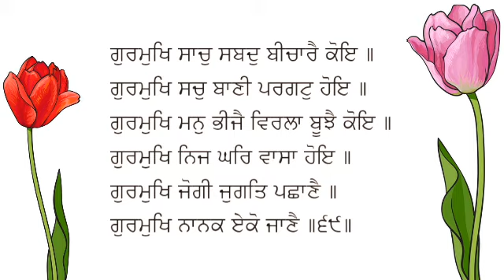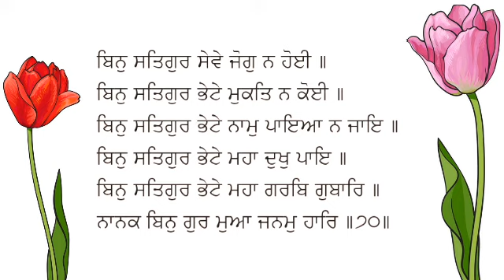Sidh Gosht Katha | Pauri 66 to 70 | Ang 945, 946 | Thakur Singh Ji | ਸਿਧ ਗੋਸਟਿ ਕਥਾ | ਪੌੜੀ ੬੬ ਤੋਂ ੭੦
In this Video you learn about Guru Nanak Teaching, how he showed right path to people and what he think about God, He also gave all answers of questions. These are 66 to 70 Pauris of Ramkali Sidh Gosht. Dhan Dhan Guru Nanak Dev Ji & Dhan Dhan Guru Granth Sahib Ji. This Video explains following passage..

ਜਾ ਇਹੁ ਹਿਰਦਾ ਦੇਹ ਨ ਹੋਤੀ ਤਉ ਮਨੁ ਕੈਠੈ ਰਹਤਾ ॥
ਨਾਭਿ ਕਮਲ ਅਸਥੰਭੁ ਨ ਹੋਤੋ ਤਾ ਪਵਨੁ ਕਵਨ ਘਰਿ ਸਹਤਾ ॥
ਰੂਪੁ ਨ ਹੋਤੋ ਰੇਖ ਨ ਕਾਈ ਤਾ ਸਬਦਿ ਕਹਾ ਲਿਵ ਲਾਈ ॥
ਰਕਤੁ ਬਿੰਦੁ ਕੀ ਮੜੀ ਨ ਹੋਤੀ ਮਿਤਿ ਕੀਮਤਿ ਨਹੀ ਪਾਈ ॥
ਵਰਨੁ ਭੇਖੁ ਅਸਰੂਪੁ ਨ ਜਾਪੀ ਕਿਉ ਕਰਿ ਜਾਪਸਿ ਸਾਚਾ ॥
ਨਾਨਕ ਨਾਮਿ ਰਤੇ ਬੈਰਾਗੀ ਇਬ ਤਬ ਸਾਚੋ ਸਾਚਾ ॥੬੬॥

ਹਿਰਦਾ ਦੇਹ ਨ ਹੋਤੀ ਅਉਧੂ ਤਉ ਮਨੁ ਸੁੰਨਿ ਰਹੈ ਬੈਰਾਗੀ ॥
ਨਾਭਿ ਕਮਲੁ ਅਸਥੰਭੁ ਨ ਹੋਤੋ ਤਾ ਨਿਜ ਘਰਿ ਬਸਤਉ ਪਵਨੁ ਅਨਰਾਗੀ ॥
ਰੂਪੁ ਨ ਰੇਖਿਆ ਜਾਤਿ ਨ ਹੋਤੀ ਤਉ ਅਕੁਲੀਣਿ ਰਹਤਉ ਸਬਦੁ ਸੁ ਸਾਰੁ ॥
ਗਉਨੁ ਗਗਨੁ ਜਬ ਤਬਹਿ ਨ ਹੋਤਉ ਤ੍ਰਿਭਵਣ ਜੋਤਿ ਆਪੇ ਨਿਰੰਕਾਰੁ ॥
ਵਰਨੁ ਭੇਖੁ ਅਸਰੂਪੁ ਸੁ ਏਕੋ ਏਕੋ ਸਬਦੁ ਵਿਡਾਣੀ ॥
ਸਾਚ ਬਿਨਾ ਸੂਚਾ ਕੋ ਨਾਹੀ ਨਾਨਕ ਅਕਥ ਕਹਾਣੀ ॥੬੭॥

ਕਿਤੁ ਕਿਤੁ ਬਿਧਿ ਜਗੁ ਉਪਜੈ ਪੁਰਖਾ ਕਿਤੁ ਕਿਤੁ ਦੁਖਿ ਬਿਨਸਿ ਜਾਈ ॥
ਹਉਮੈ ਵਿਚਿ ਜਗੁ ਉਪਜੈ ਪੁਰਖਾ ਨਾਮਿ ਵਿਸਰਿਐ ਦੁਖੁ ਪਾਈ ॥
ਗੁਰਮੁਖਿ ਹੋਵੈ ਸੁ ਗਿਆਨੁ ਤਤੁ ਬੀਚਾਰੈ ਹਉਮੈ ਸਬਦਿ ਜਲਾਏ ॥
ਤਨੁ ਮਨੁ ਨਿਰਮਲੁ ਨਿਰਮਲ ਬਾਣੀ ਸਾਚੈ ਰਹੈ ਸਮਾਏ ॥
ਨਾਮੇ ਨਾਮਿ ਰਹੈ ਬੈਰਾਗੀ ਸਾਚੁ ਰਖਿਆ ਉਰਿ ਧਾਰੇ ॥
ਨਾਨਕ ਬਿਨੁ ਨਾਵੈ ਜੋਗੁ ਕਦੇ ਨ ਹੋਵੈ ਦੇਖਹੁ ਰਿਦੈ ਬੀਚਾਰੇ ॥੬੮॥

ਗੁਰਮੁਖਿ ਸਾਚੁ ਸਬਦੁ ਬੀਚਾਰੈ ਕੋਇ ॥
ਗੁਰਮੁਖਿ ਸਚੁ ਬਾਣੀ ਪਰਗਟੁ ਹੋਇ ॥
ਗੁਰਮੁਖਿ ਮਨੁ ਭੀਜੈ ਵਿਰਲਾ ਬੂਝੈ ਕੋਇ ॥
ਗੁਰਮੁਖਿ ਨਿਜ ਘਰਿ ਵਾਸਾ ਹੋਇ ॥
ਗੁਰਮੁਖਿ ਜੋਗੀ ਜੁਗਤਿ ਪਛਾਣੈ ॥
ਗੁਰਮੁਖਿ ਨਾਨਕ ਏਕੋ ਜਾਣੈ ॥੬੯॥

ਬਿਨੁ ਸਤਿਗੁਰ ਸੇਵੇ ਜੋਗੁ ਨ ਹੋਈ ॥
ਬਿਨੁ ਸਤਿਗੁਰ ਭੇਟੇ ਮੁਕਤਿ ਨ ਕੋਈ ॥
ਬਿਨੁ ਸਤਿਗੁਰ ਭੇਟੇ ਨਾਮੁ ਪਾਇਆ ਨ ਜਾਇ ॥
ਬਿਨੁ ਸਤਿਗੁਰ ਭੇਟੇ ਮਹਾ ਦੁਖੁ ਪਾਇ ॥
ਬਿਨੁ ਸਤਿਗੁਰ ਭੇਟੇ ਮਹਾ ਗਰਬਿ ਗੁਬਾਰਿ ॥
ਨਾਨਕ ਬਿਨੁ ਗੁਰ ਮੁਆ ਜਨਮੁ ਹਾਰਿ ॥੭੦॥